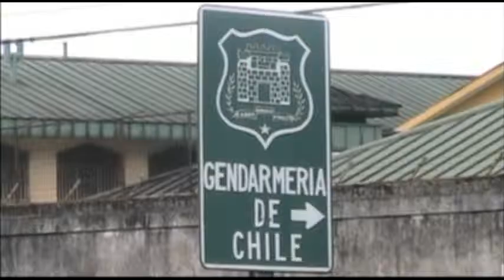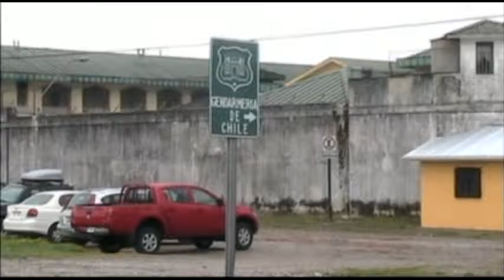HORA 22 LUNES 20 DE JULIO 2015